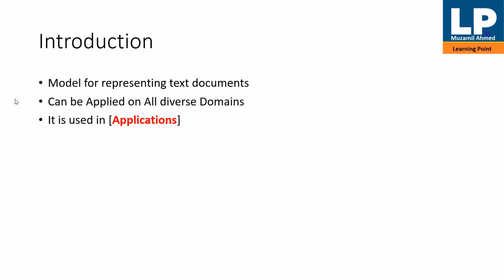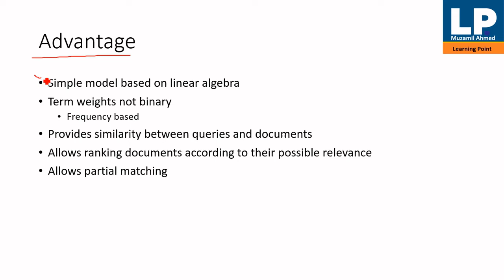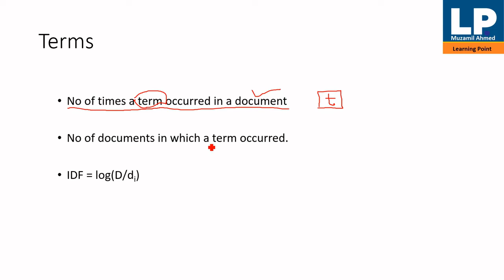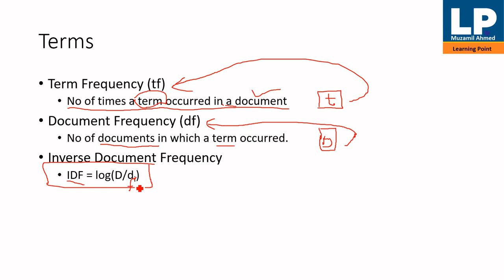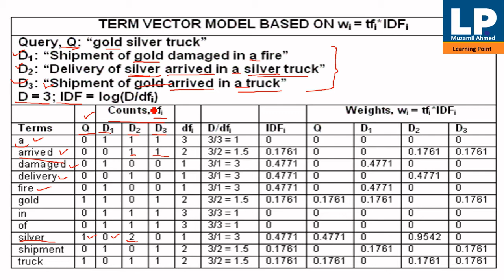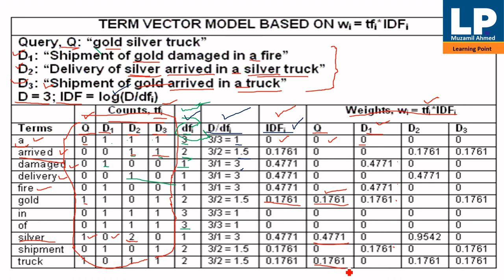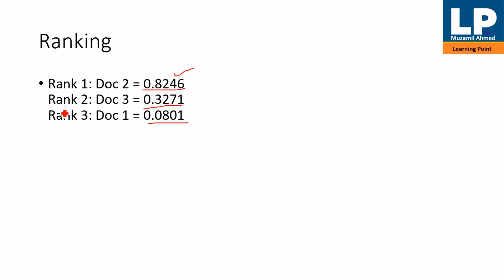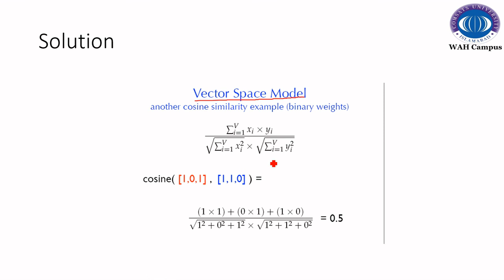Vector Space Model TF IDF and Cosine Similarity Lecture 4 Data Mining in Urdu and Hindi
This lecture is about Vector space model and TF_IDF Cosine Similarity  which is consider important model of Data Mining to compute the similarity between text documents.

Also view these videos.